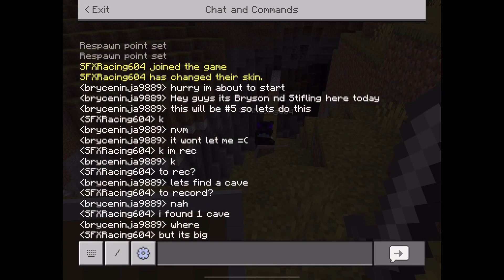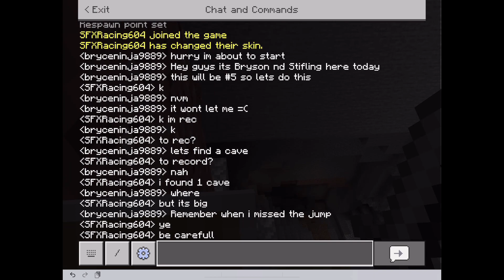MINECRAFT SURVIVAL SERIES WITH STIFLING #5